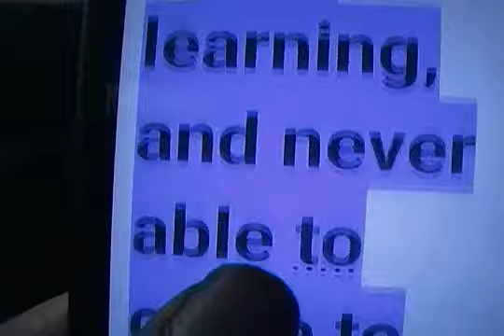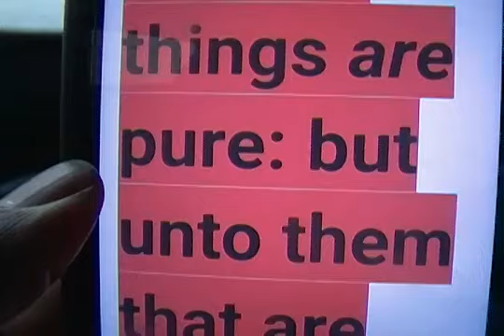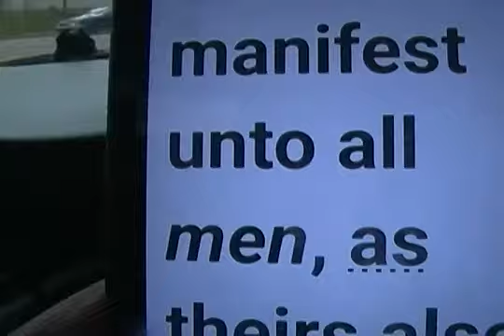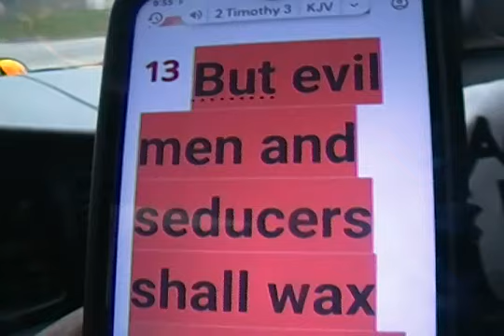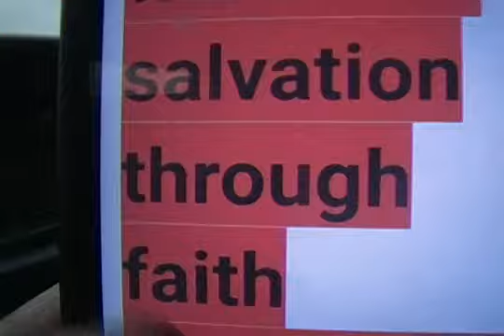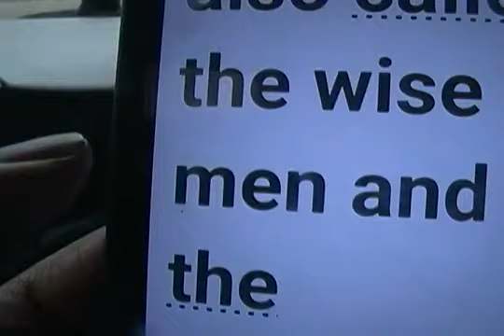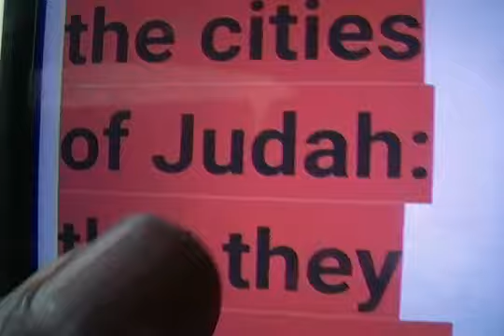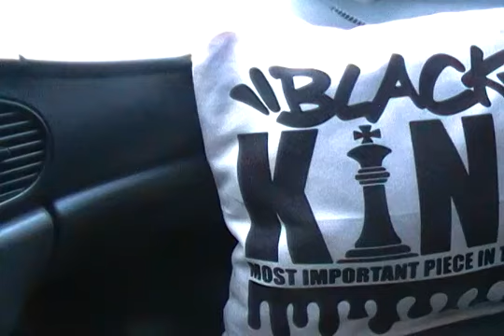King Superman ( Part 1 of 2 ) ISRAELITES Vs. CHRISTIANS!!! A MUST SEE VIDEO!!!